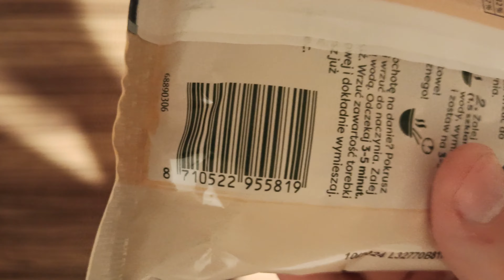Test Nudli Grillowane Żeberka Knorr